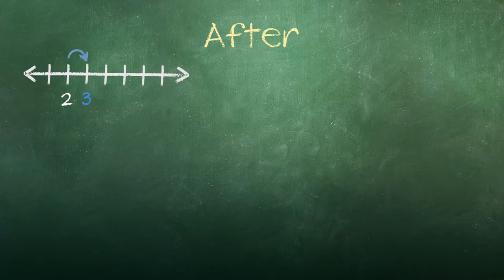Math Vocabulary: After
A math vocabulary lesson about the word after.